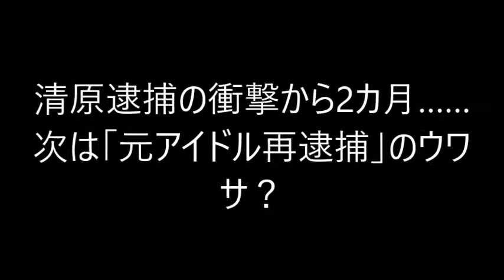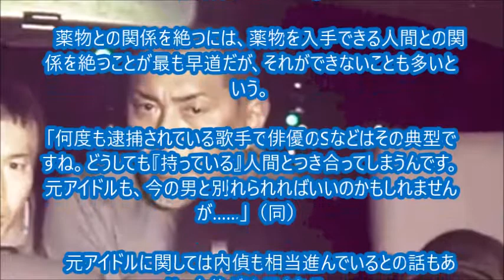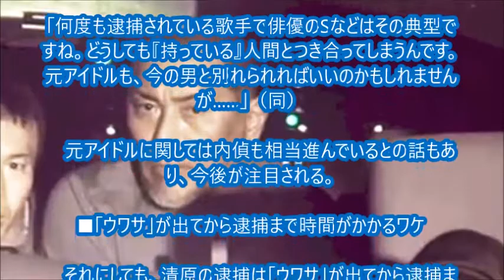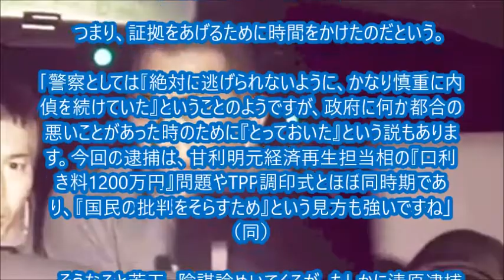清原和博逮捕の衝撃から2カ月 次は「元アイドル再逮捕」の噂【渋谷飛鳥？高部（中山）あい？酒井法子？覚醒剤、覚せい剤所持使用、薬物汚染、芸能、中毒症状、常習犯】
2016/4/7のニュースです。